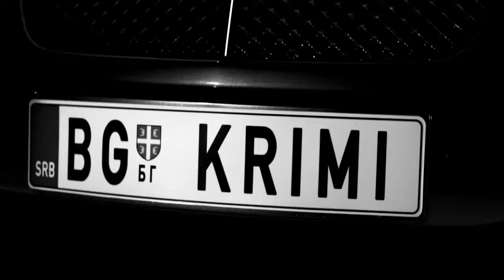JELENA KARLEUSA feat Teca KRIMI RAD OFFICIAL MUSIC VIDEO YouTubevia torchbrowser com